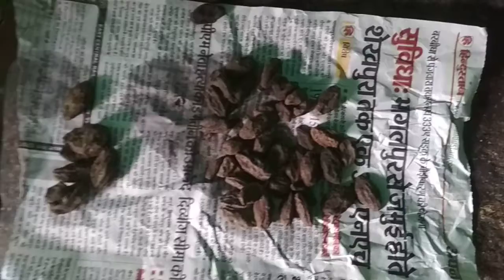होम मेड सबसे सस्ता लीवर टाँनिक बनाने का विधि । मात्र ₹35 मे एक लीटर तैयार।bakaripalan